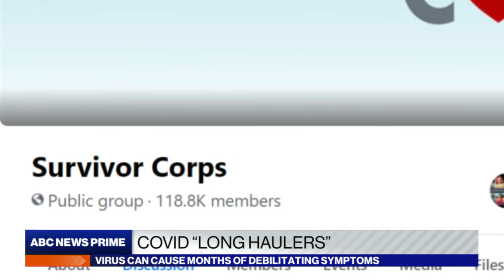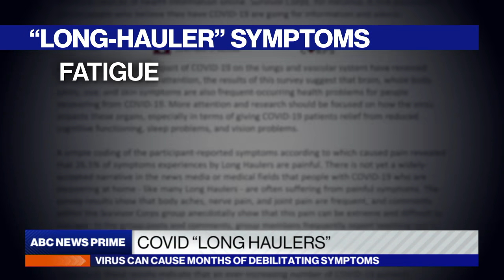COVID-19 ‘long haulers’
Researchers found that 10% of people with COVID-19 could have debilitating symptoms for weeks or months after contracting the virus.